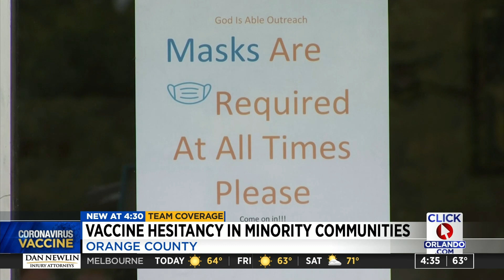Black community less likely to trust COVID-19 vaccine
As COVID-19 vaccines are given to frontline health care workers in Central Florida, a new study is taking a look at vaccine hesitancy.